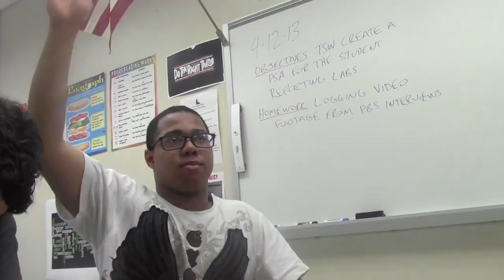Youth Media: Student Reporting Lab Rap PSA with Harlem Shake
The PBS NewsHour Student Reporting Lab at Granby High School in Norfolk, VA produces a rap PSA and does the Harlem Shake.